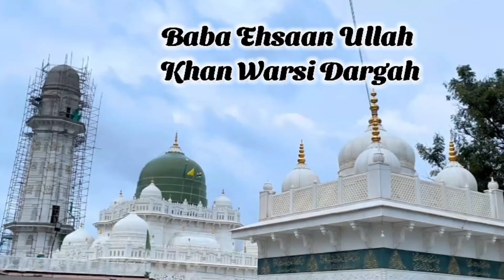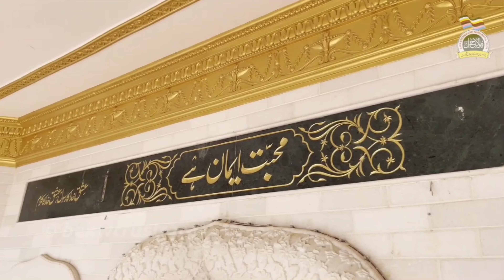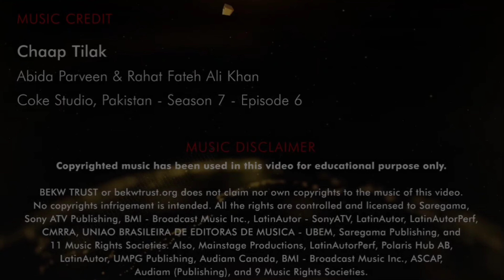Baba Ehsaan Ullah Khan Warsi Dargah | Madanpalli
Follow On mxtakatak